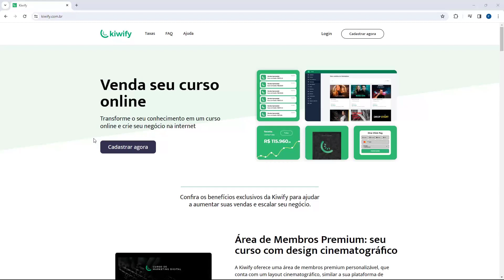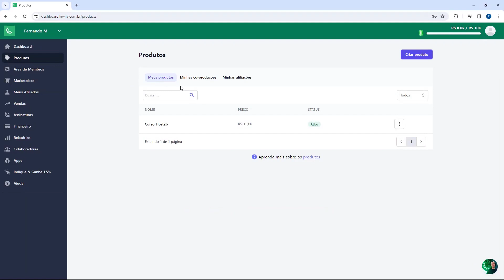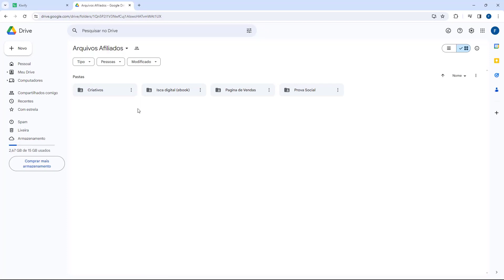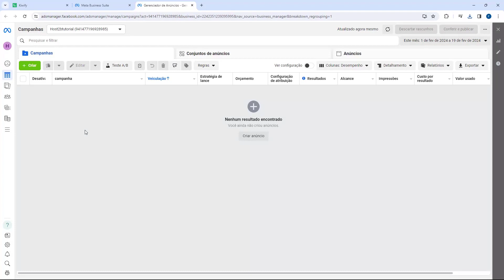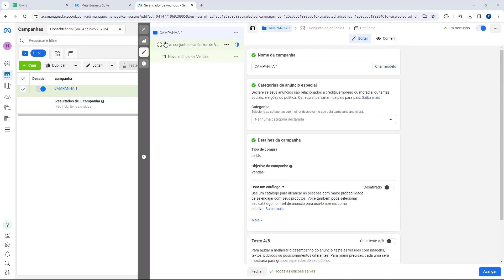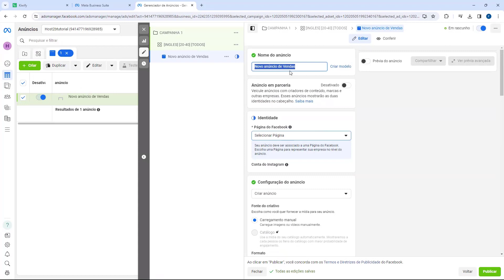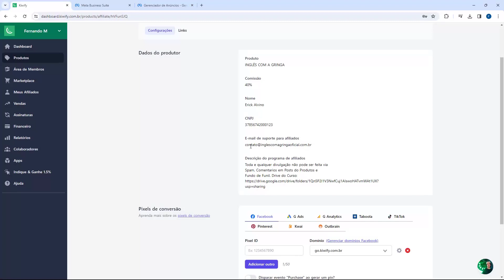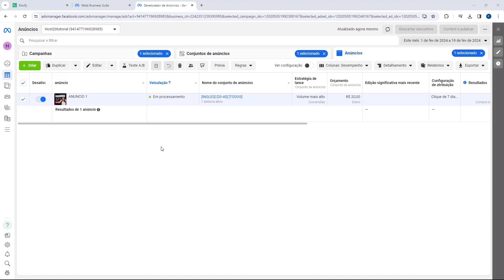KIWIFY: Aprenda como fazer a primeira venda (Rápido e Fácil) 2024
Aprenda como fazer a primeira venda na KIWIFY em poucos minutos

⚠️Atenção: ao utilizar o Facebook ADS para anunciar, é crucial compreender que os resultados podem variar e não podemos garantir sucesso financeiro. Embora forneçamos orientações sobre a plataforma, Nós do Host2b não nos responsabilizamos pelos resultados dos anúncios. Desejamos sucesso a todos os usuários, mas é importante reconhecer que a eficácia dos anúncios depende de diversos fatores externos e variáveis.⚠️